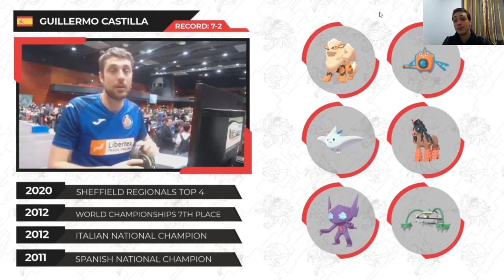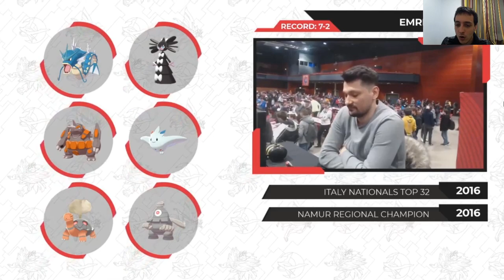SEMIFINALES "B" TORNEO REGIONAL DE BOCHUM / VGC 2020 Pokémon Espada y Escudo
-Luis David Alvarado
-Axel Andrés (Asterawer)
-Luis César Agundiz
-Time